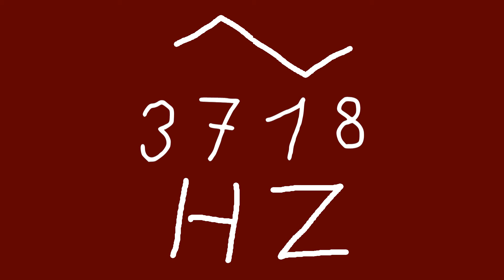3718 hz triangle